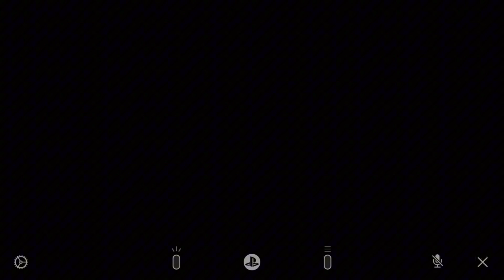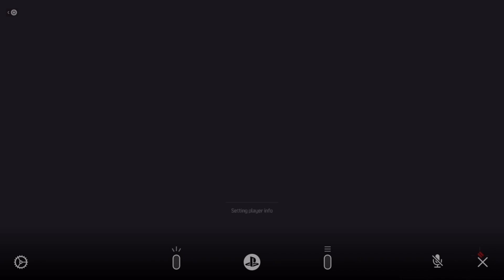Playing plunder blood money | Call of duty modern warfare